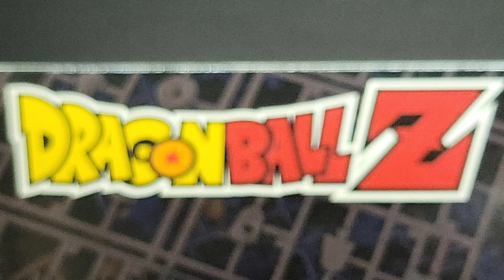窮撚定格動畫10.1: （修改、加長）FRS 孫悟空vs比達NEW SPEC Ver 龍珠模型/ドラゴンボールZ/Son Goku/ベジータ/DRAGON BALL/Stop Motion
窮撚定格動畫10.1 修改加長 孫悟空比達NEW SPEC Ver./龍珠/素組/滲線/陰影/拼裝模型/ドラゴンボールZ/Son Goku/ベジータ/DRAGON BALL/FRS/Plastic/ModelStop Motion